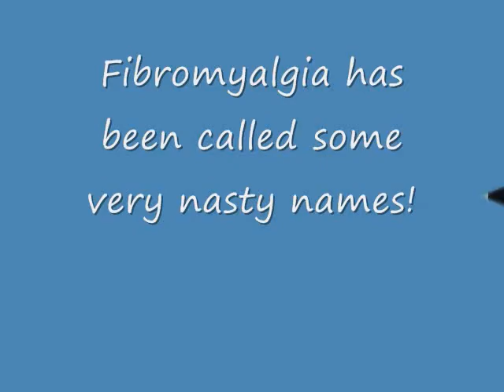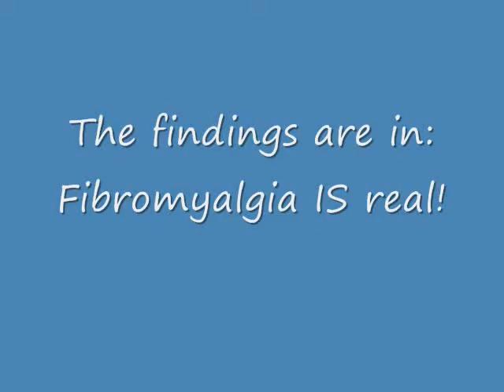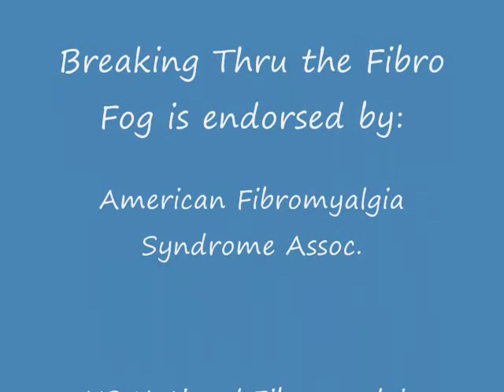Dr. White speaks about fibromyalgia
Fibromyalgia affects 100 million people worldwide. One if ten women and one in 60 men will get it over the course of their lifetime. Despite this, one in four doctors think that fibro does not exist, and that all these patients are faking. Kevin White, MD, PhD, a world expert in fibromyalgia research who has studied fibro in the general population and in the Amish, explains why fibromyalgia is a real physical disease.